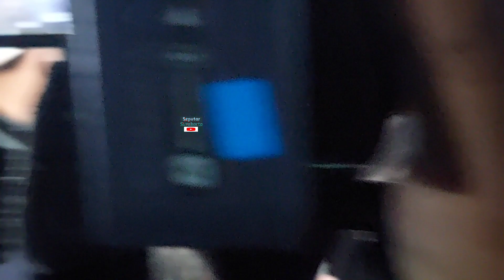Alam Bikin Baper Gan Z, Salah Outfit Sendiri Debat Capres, Atikoh & Ganjar Sarimbitan Jaket Army